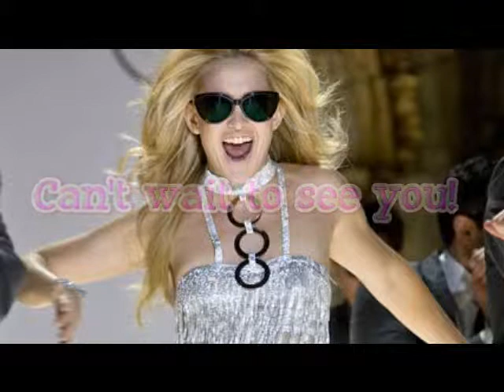Platform Artist Training - Part 1